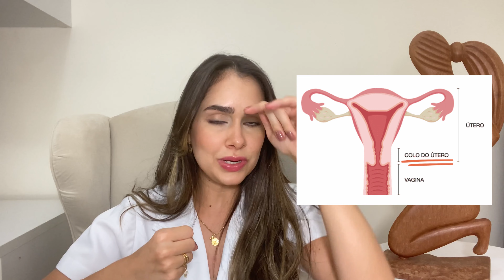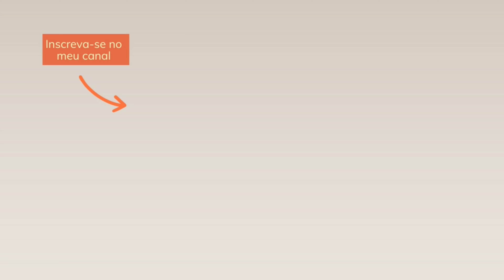Até quando posso esperar pelo parto normal?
Olá, mulher! 🌸

Você está grávida e ansiosa sobre até quando pode esperar pelo parto normal?

Não se preocupe!

Hoje vou te explicar de forma simples as datas importantes e como funciona a indução, algo que muitas mamães temem e têm dúvidas.

Por isso, hoje resolvi conversar sobre isso e te dar alternativas para que você se sinta mais segura.

Confira o vídeo completo!

✔️Conheça minha lojinha na Amazon

Capítulos

00:00 - Introdução
00:25 - A partir de quantas semanas o bebê pode nascer?
01:42 - A DPP é o limite da gestação?
04:17 - Passou de 40 semanas, o que devo fazer?
05:16 - Qual o prazo máximo de gestação?
06:17 - Como funciona a indução?

Dra. Juliana Lucena
CREFITO: 230707-F

Mamãe do Arthur e do Davi 👩‍👦‍👦
Esposa do André 👫🏻
Fisioterapeuta Pélvica 👩🏻‍⚕️
Futura médica 🩺
Apaixonada pela saúde da mulher 🌸